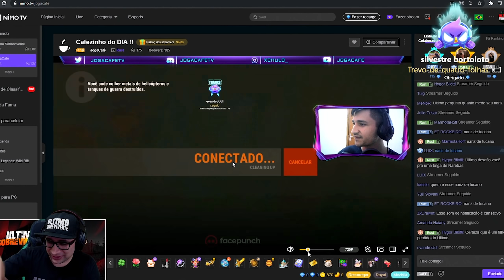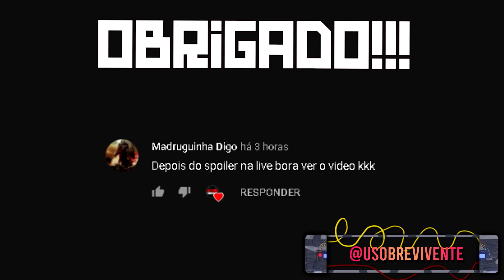RUST VANILLA: O MISTÉRIO DA BOLSINHA DE LOOT | O QUE TINHA LA DENTRO?